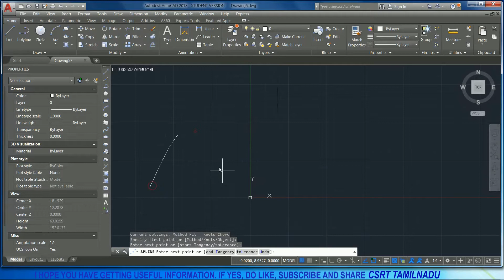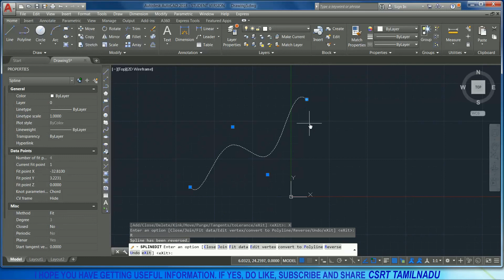52_1 (MODIFY TOOL) SPLINE EDIT (SPE) COMMAND AUTOCAD, JOIN, REVERSE, FIT DATA ALL OPTION,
JOIN OPTION, FIT DATA ALL OPTION, REVERSE OPTION WERE EXPLAINED IN TAMIL